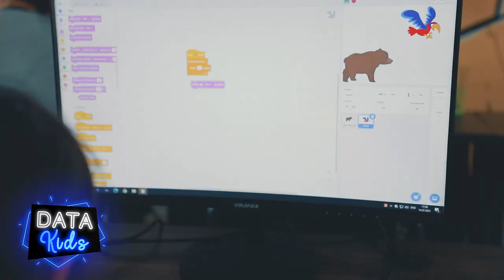🐱 «Scratch» курсининг энг ёш ўқувчиси Севинчой Шоназарова гиф яратди.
👧 7 ёшли Севинчой учун бу қийин бўлмади

🏆 Фарзангиз келажаги бугунги танловингизга боғлиқ